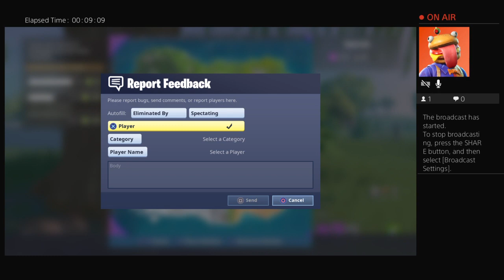MY SWEATYYYY CUZZZZZZZZZZ. HES BETTER THAN CAYDEN AND HES GAY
Plzz sub